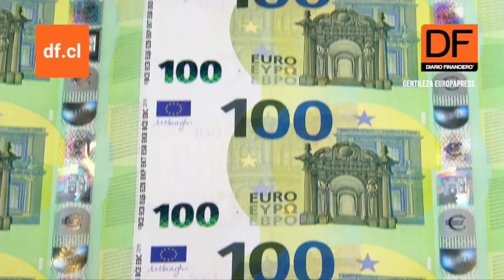Tribunal de Justicia de la Unión Europea confirma multa a Apple por más de 13.000 millones de euros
El Tribunal de Justicia de la Unión Europea (TJUE) confirmó este martes la obligación de Apple de devolver más de 13.000 millones de euros -más intereses-- en ayudas fiscales ilegales de las que se benefició durante años mediante por el régimen especial que le ofreció Irlanda, una sanción dictada por Bruselas hace casi una década pero que tanto Dublín como la multinacional tecnológica habían recurrido ante la Justicia europea.